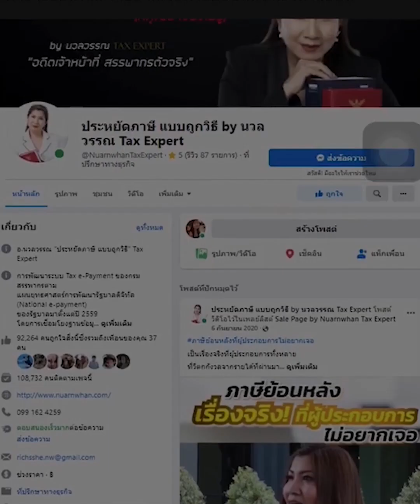สามีภรรยาทำธุรกิจด้วยกัน ไม่รอดเรื่องVAT